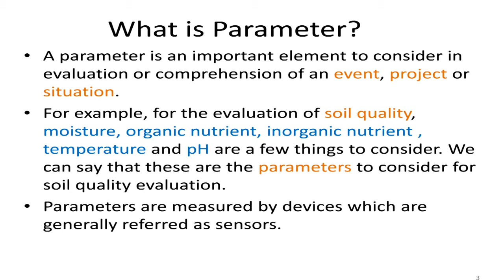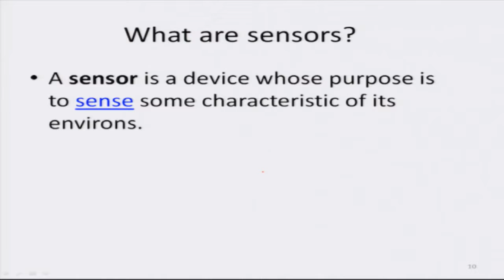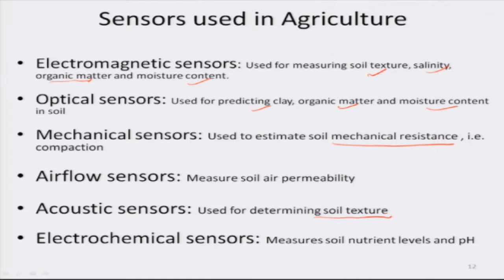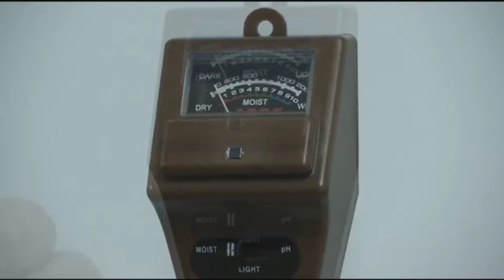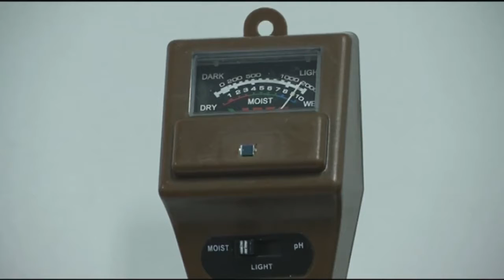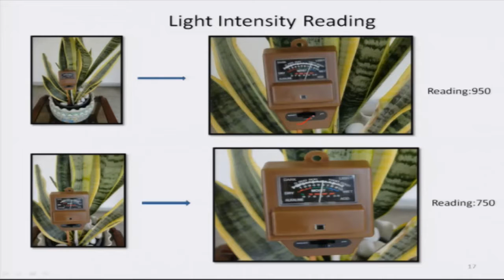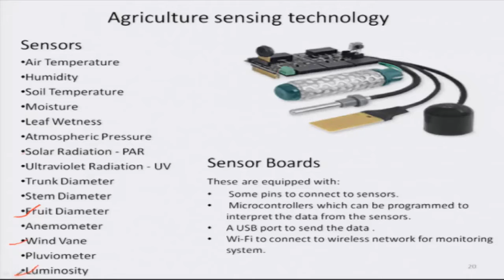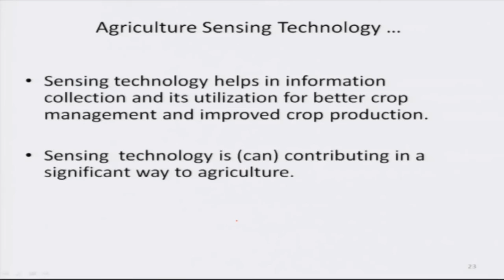Mod-05 Lec-29 Parameter Sensing